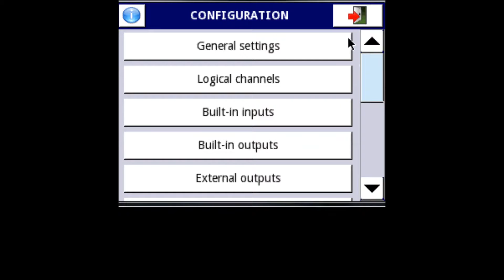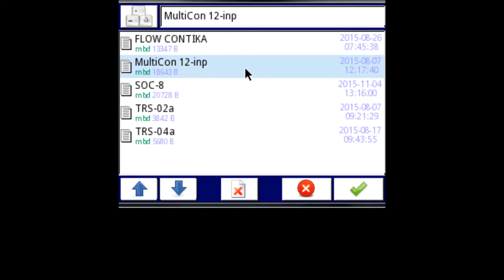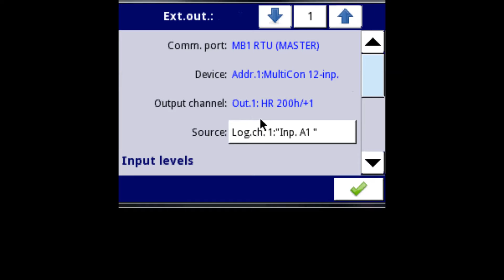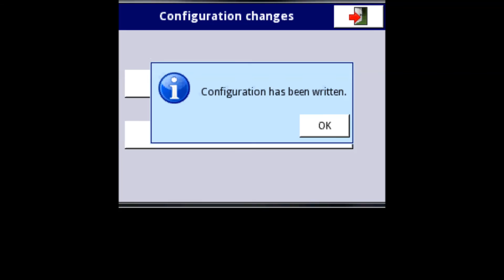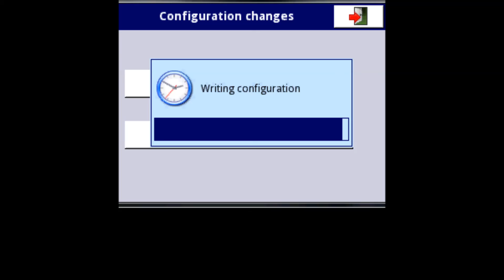MultiCon CMC Modbus – Writing data to SLAVE MultiCon CMC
Description:
This movie shows how to write data to MultiCon CMC in SLAVE mode via RS485